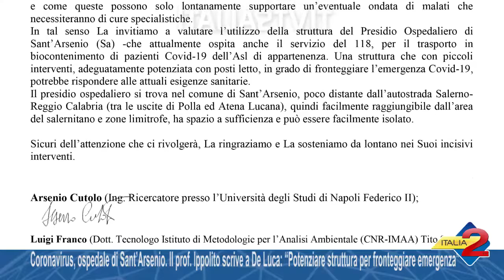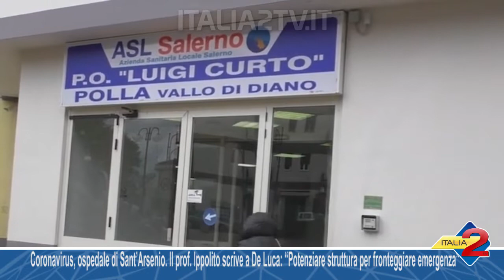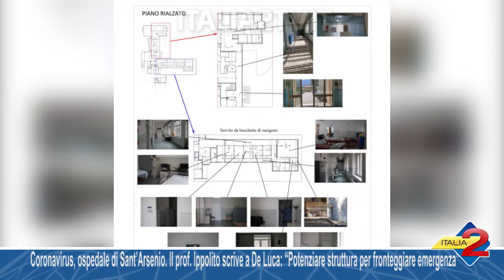Coronavirus, ospedale di Sant’Arsenio. Il professore Ippolito scrive a De Luca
Coronavirus, ospedale di Sant’Arsenio. Il professore Ippolito scrive a De Luca: “Potenziare struttura per fronteggiare emergenza”